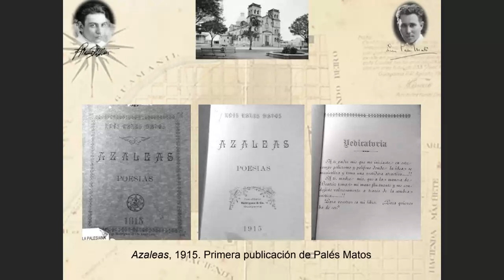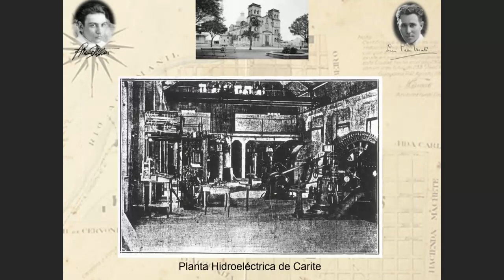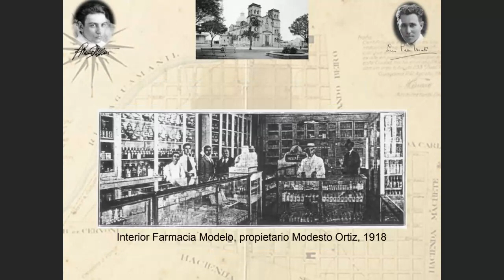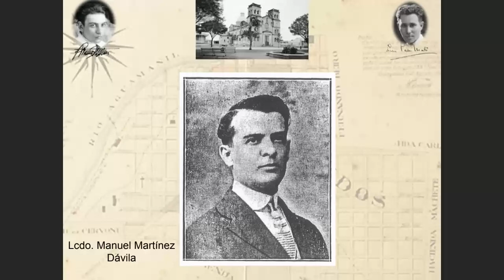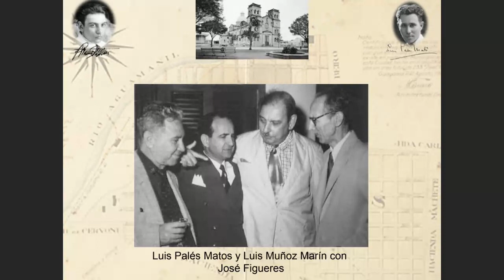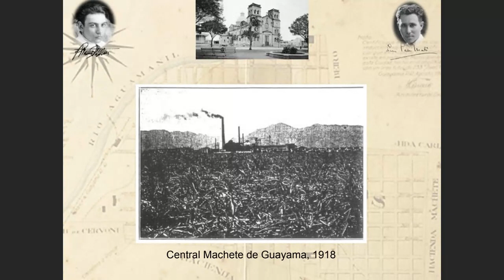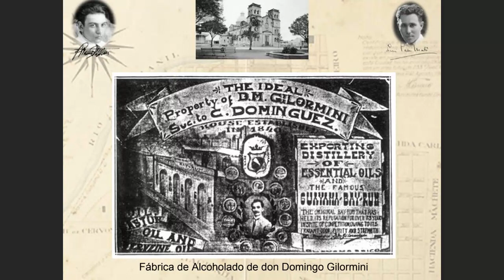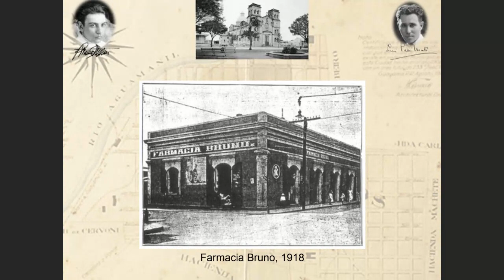CONFERENCIA SOBRE LUIS PALES MATOS Y LUIS MUÑOZ MARIN EN GUAYAMA EN 1917.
Conferencia ofrecida por el Dr. Alexis O. Tirado Rivera, el 6 de abril de 2022, en la Sala Palesiana del Recinto de Guayama de la Universidad Interamericana de Puerto Rico.  Tema: Luis Palés Matos.